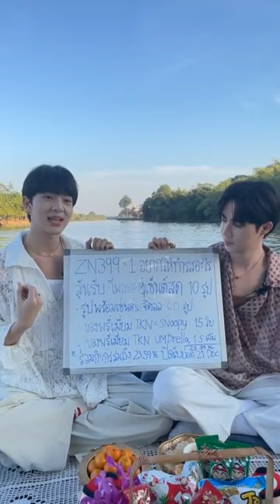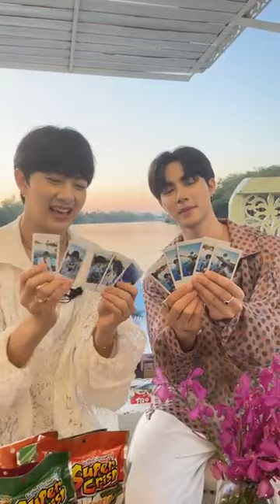TaoKaeNoixZeeNuNew Live Full Video